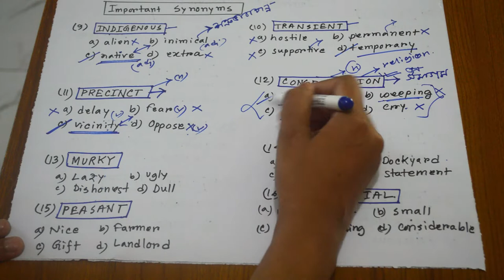Spelling and Language Part - 2 ||The Course of Mental Ability for 41st BCS Prelims & 41st Written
Spelling and Language Part - 2 || The Course of Mental Ability- 41st BCS Preliminary & 41st Written Exam

Spelling and language is a part of the BCS Written Subject : Mental Ability.
This video will cover synonyms part with lots of exercises solved with exam strategy.💪

Spelling and Language Part - 1 ||  The Course of Mental Ability for BCS Written Exam: